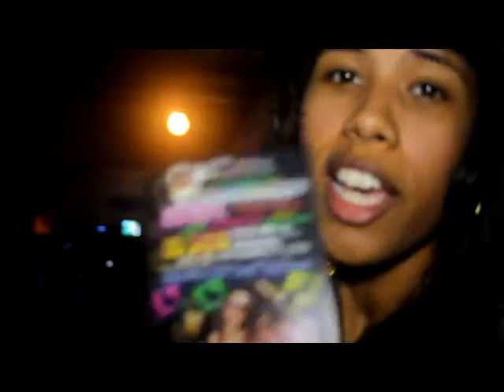I love my city show by Home Grown Talent / 1LOVEMAGAZINE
WIN a FREE HD video tis  THURSDAY and EVERY 2ND TURSDAY
@GASOLINE ALLEY
SHOW START AT 10